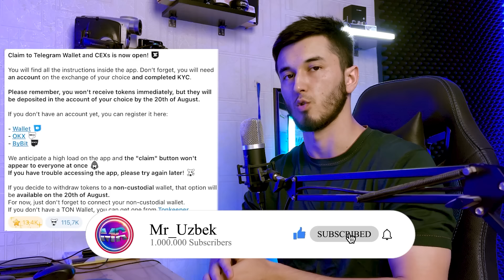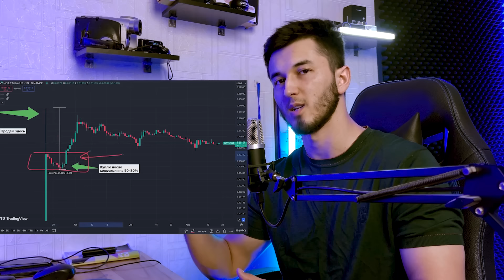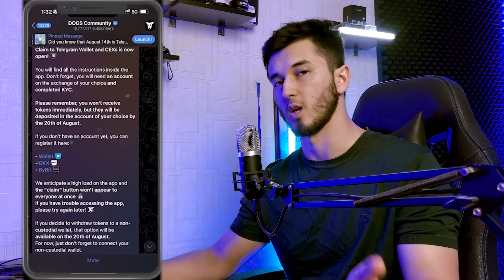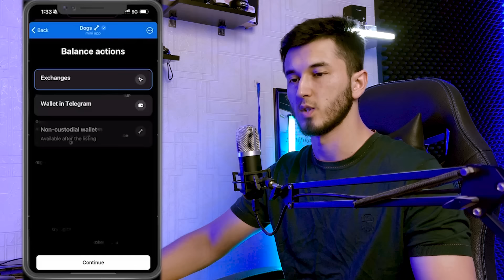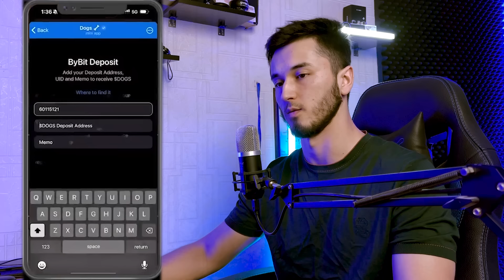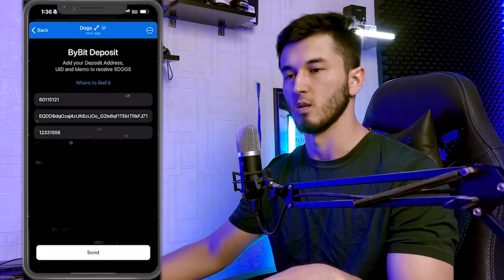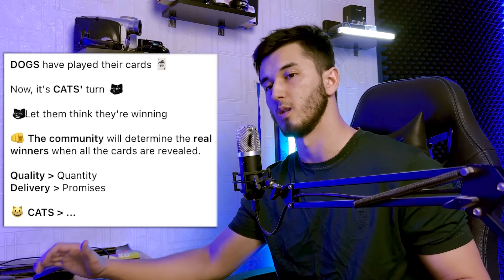DOGS LISTING! Qanday sotamiz ? | DOGSDAN pul yechish | DOGS sotish - 1000$ ishlash mumkin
⏩ Omad Silkasi (500% BONUS olish uchun *MrUzbek98* Promocodi bilan ro'yhatdan o'ting)
⏩ FausetPay (Pul chiqarib olish uchun)
💳Payeer (Pul chiqarib olish uchun)

00:00 | Mavzu nima ?
00:46 | 3 baravar FOYDA qilish
03:05 | Qayerga yechib olamiz ?
04:28 | Yechib olish
07:00 | CATSDAN 2X daromad oling